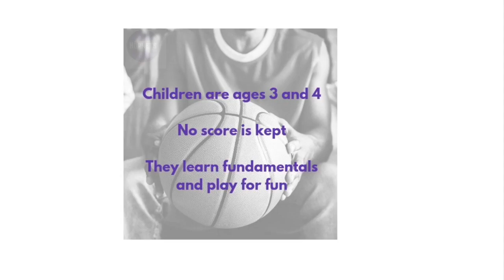Aiden basketball Dec 19 2018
This video is about Aiden basketball Dec 19 2018